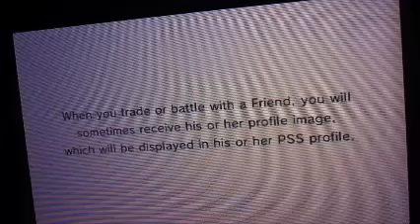Pokemon Alpha Sapphire Casey (DerpGuy_95) Vs Curtis (Epiccw)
Pokemon Alpha Sapphire ,Casey (DerpGuy_95) ,Curtis (Epiccw)